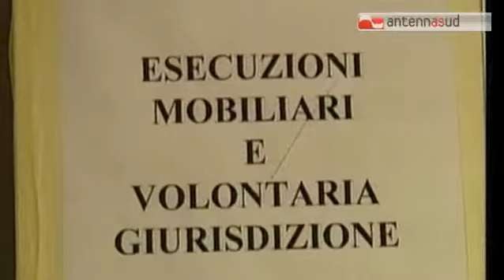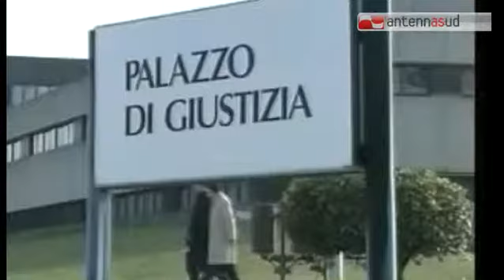TG 26.05.15 Spese uffici giudiziari, 5 milioni in arrivo per i comuni pugliesi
Il ministero della Giustizia erogherà nei prossimi giorni ai comuni italiani sedi di uffici giudiziari quasi 60 milioni di euro come acconto delle spese sostenute per la loro gestione nel 2013. Di questa somma, 27 milioni andranno per le sedi di Corte d’Appello, 26 per quelle di Tribunale, la parte rimanente sarà suddivisa tra comuni che ospitano gli uffici dei giudici di pace, e quei comuni sedi distaccate dei tribunali soppressi. - visita il sito